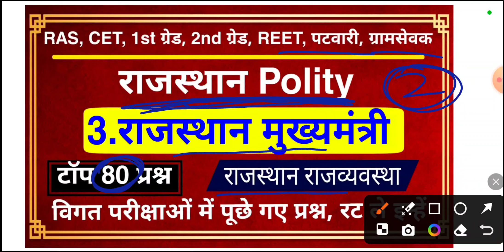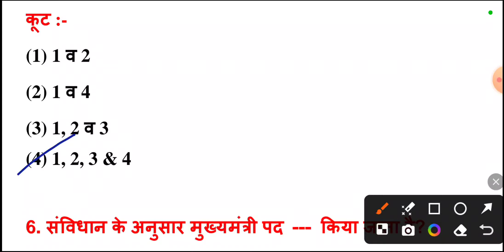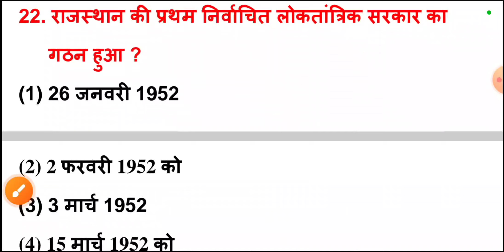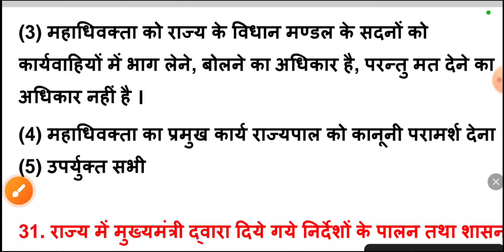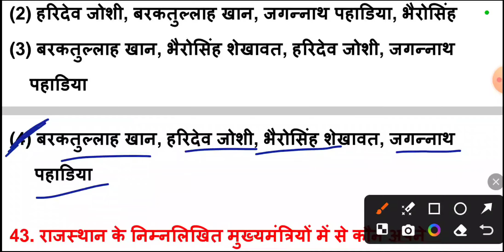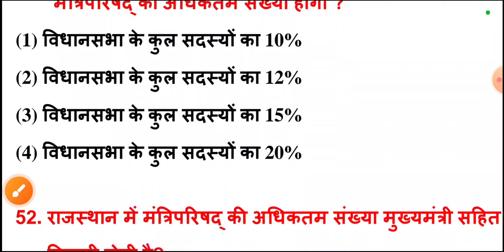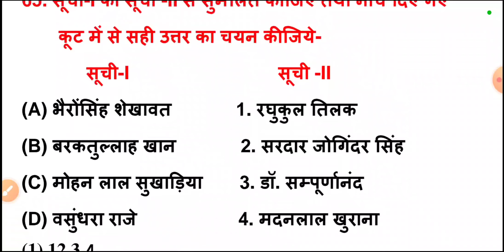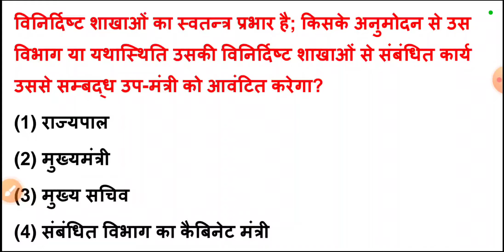मुख्यमंत्री एवं मंत्रीपरिषद | Rajasthan Polity | राजस्थान के मुख्यमंत्री एवं मंत्री परिषद के प्रश्न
Hello दोस्तों, राजस्थान में आयोजित सभी प्रतियोगी परीक्षा के लिए मुख्यमंत्री से संबंधित Top 80 प्रश्न बताए गए हैं जो आपकी प्रतियोगी परीक्षा के लिए अत्यंत महत्वपूर्ण है इन प्रश्नों को रट लें और चैनल को सब्सक्राइब जरूर करें